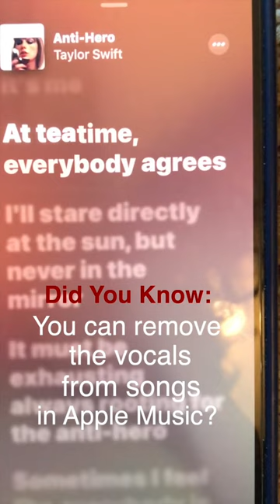Really Cool! You can remove the vocals of songs in Apple Music.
To do this, open Now Playing in the Music app on an iPhone 11 or later, or and iPad 9th Generation or later. Click the button with a bubble around it, and then next to the lyrics click the button with the microphone on it and use the slider to control how much of the vocals you hear.

I am in no way paid by Apple to promote their streaming service!